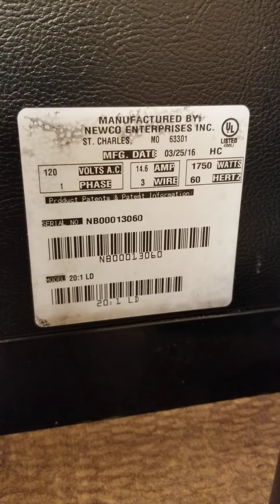Landerholm brewer from cycle start to ready: warmed up led.